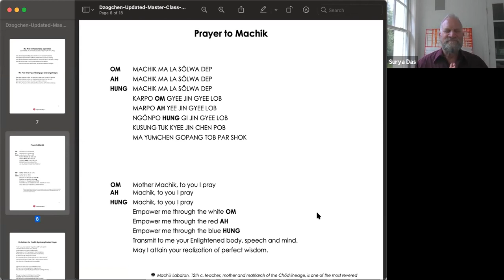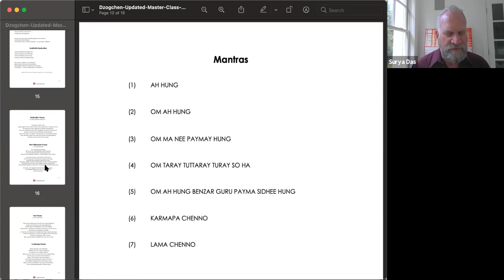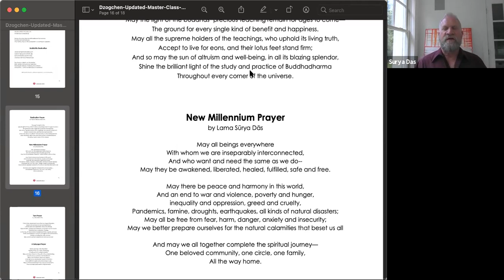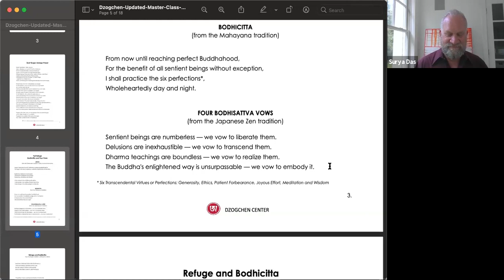meditation Town Hall July 4, 2021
Join Lama Surya Das for his weekly guided meditation and short teaching session. To register for these free sessions go